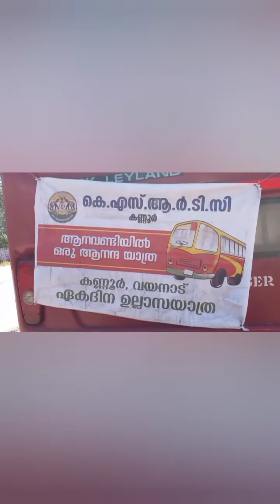KSRTC Special bus ksrtc aanavandi.Women's day international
Women's day international.
KSRTC Special bus